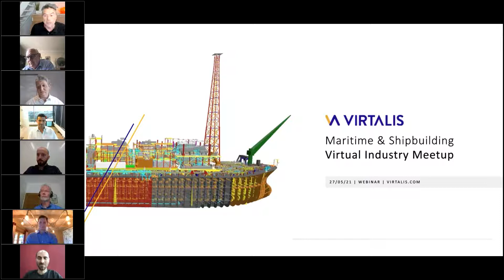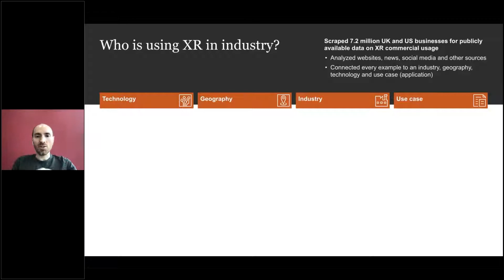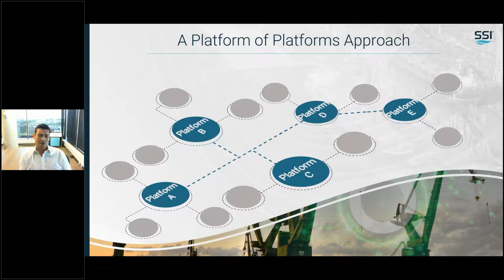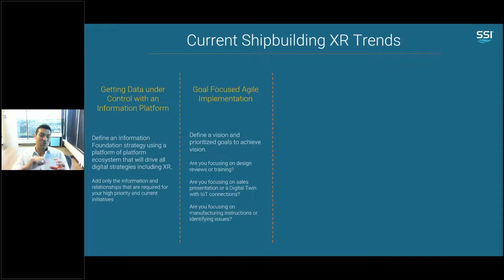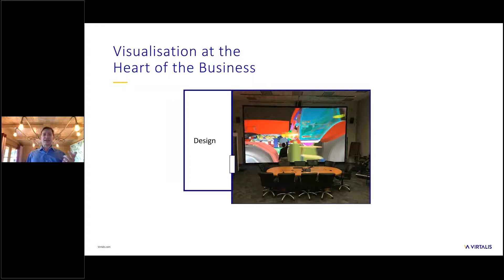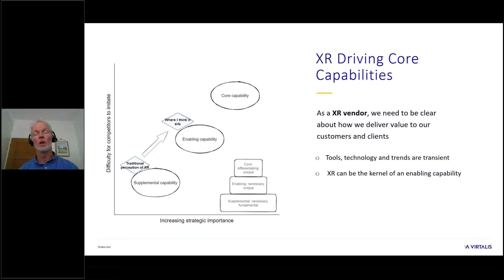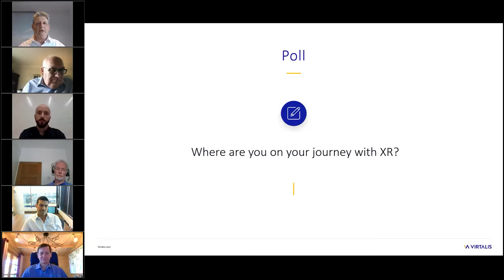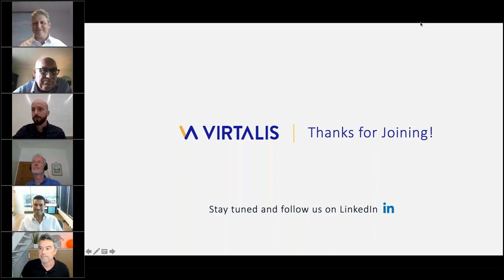How Virtual Reality is making a big splash in the shipbuilding and maritime industry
The maritime and shipbuilding industry used to be slow in adopting new technologies, but not anymore. How did this change, and why are they moving so quickly?

Watch the full webinar to better understand what accelerated this adoption, and how VR (virtual reality) and XR (extended reality) are supporting enterprises in this industry.